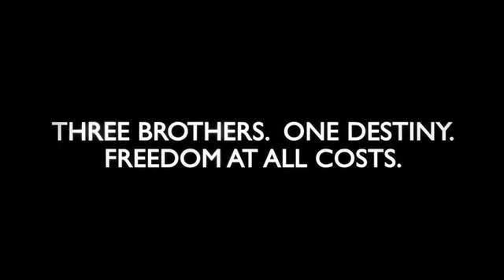Trailer: Outside the Law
In "Outside the Law," three Algerian brothers find their lives intertwined with the fight for independence from France. Set against the backdrop of the Algerian struggle for freedom, the brothers must navigate their way through political turmoil, personal vendettas, and shifting alliances. As they each choose their path - one as a revolutionary, one as a gangster, and one as a businessman - their choices will have far-reaching consequences for themselves and their country.

Amidst the chaos of war and the complexities of family dynamics, "Outside the Law" explores themes of loyalty, sacrifice, and the quest for justice. The brothers' journey is a tumultuous one, filled with betrayals, hardships, and moments of solidarity. As they grapple with their identities and loyalties, they must confront the harsh realities of a country torn apart by conflict.

With stunning cinematography and powerful performances, "Outside the Law" is a gripping tale of resilience and defiance in the face of oppression. It sheds light on a lesser-known chapter of history and captures the spirit of a people determined to fight for their freedom at any cost.